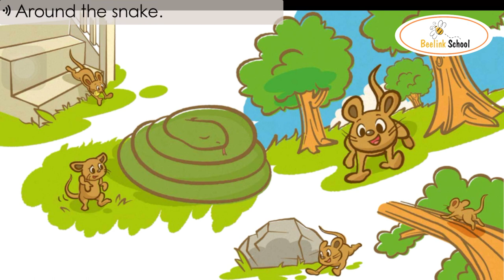Tiếng anh cho trẻ em Mouse in the barn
Bee English center